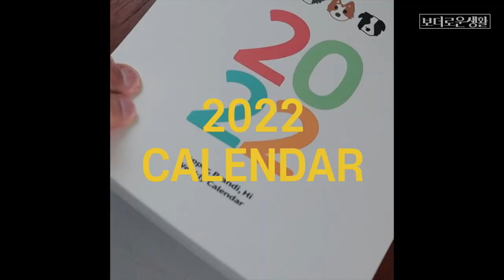돈까스...사준다며...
견생짬이 너무 슬픈 하루